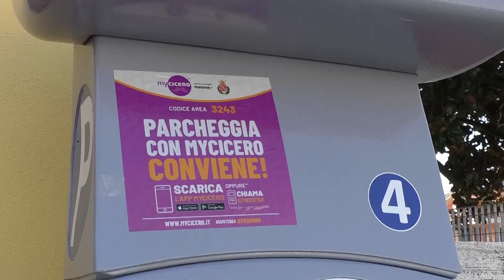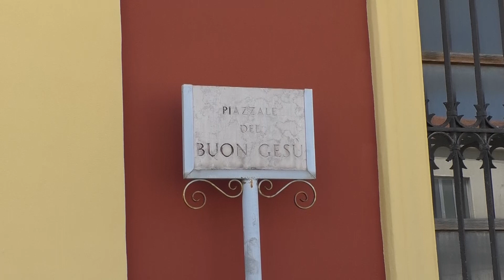Teramo, alla stazione ferroviaria si parcheggia solo pagando: monta la polemica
| SUPER J |

Contatti Redazione:
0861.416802